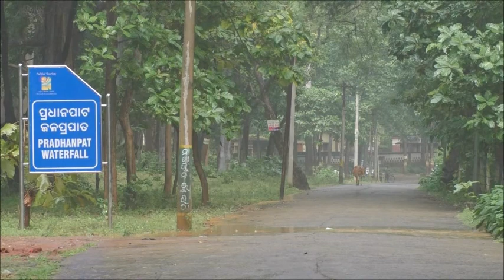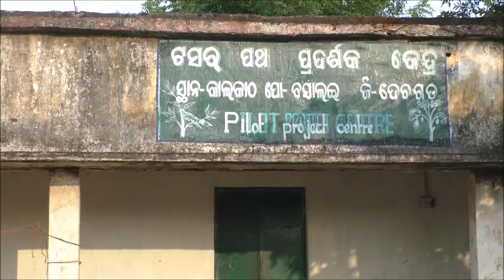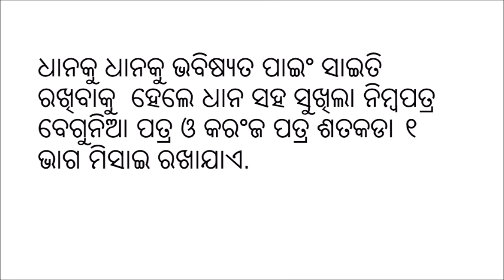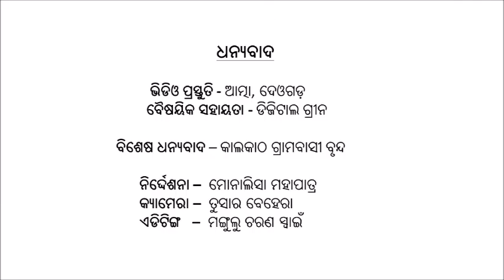Post harvesting and storage management in paddy cultivation_Odia_DoA_Deogarh_Odisha